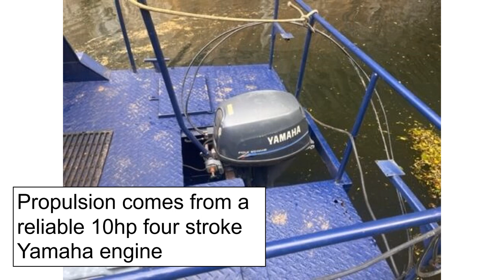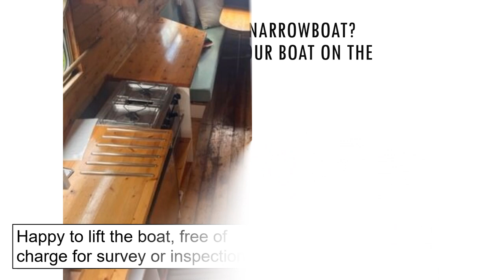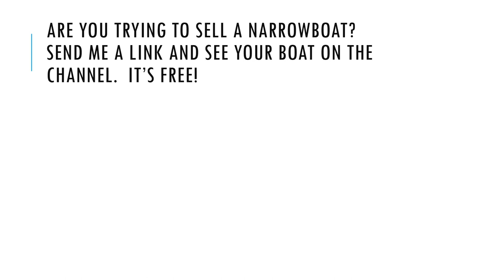Super cute 20ft narrowboat Springer Waterbug